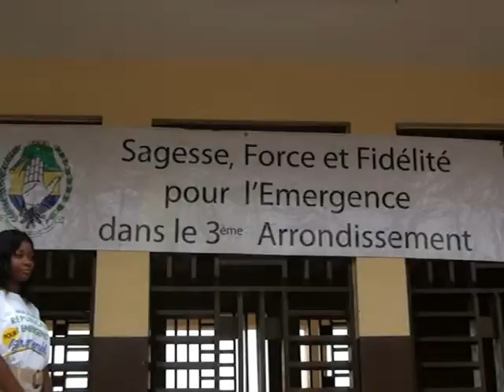12 MARS 3